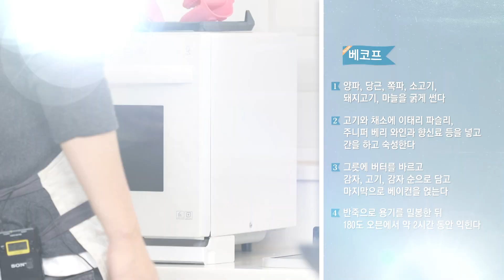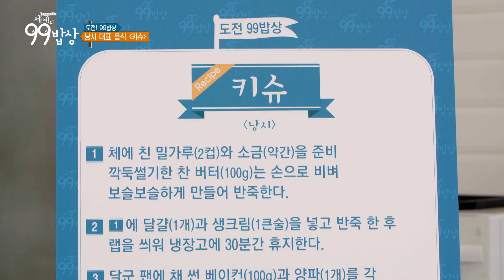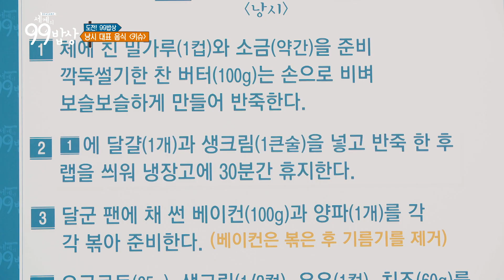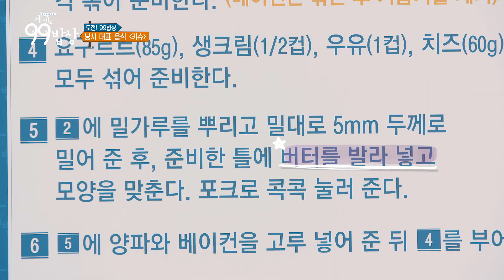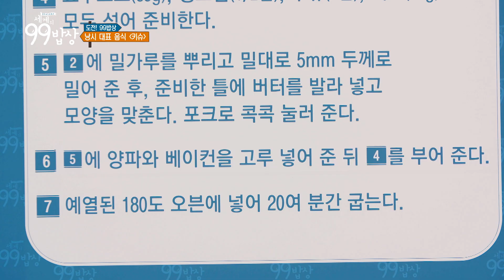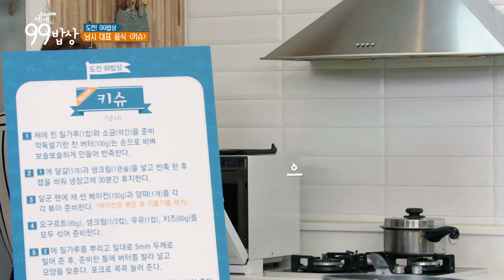세계의 99밥상 시즌2｜제14화｜Full Ver.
온 가족이 다 함께 9,900원으로 ‘세계 미(味)행’을 떠나보자. 매회 정해진 테마에 따라 세계 도시를 선정, 내 집에서 편하게 전 세계에 있는 맛집 투어를 할 수 있는 시간!